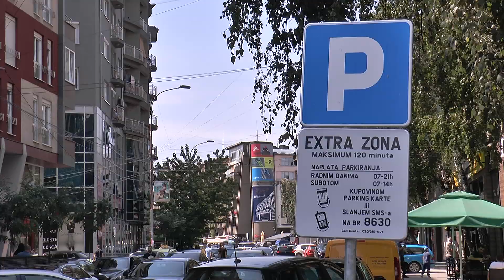Stubići u ulici "Stevana Nemanje" uklonjeni?